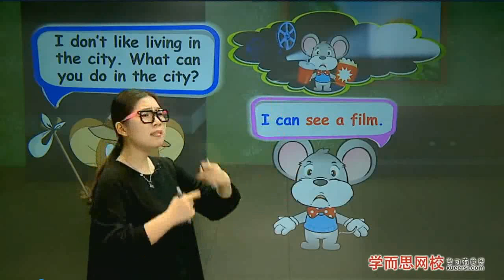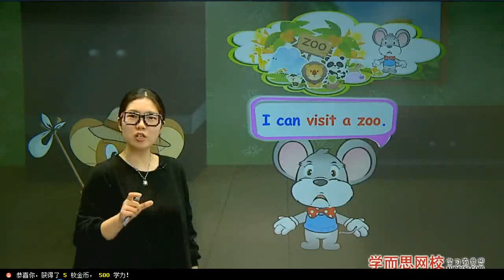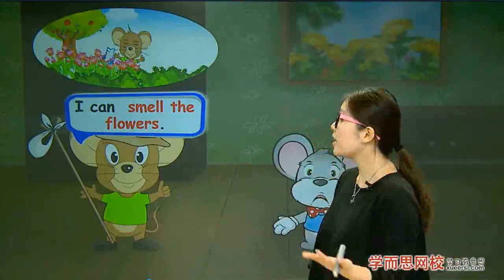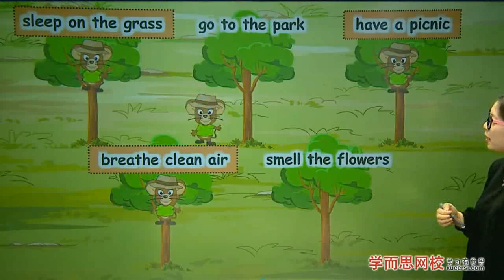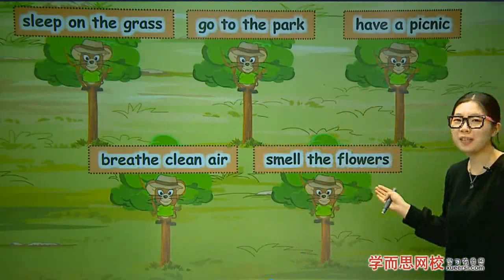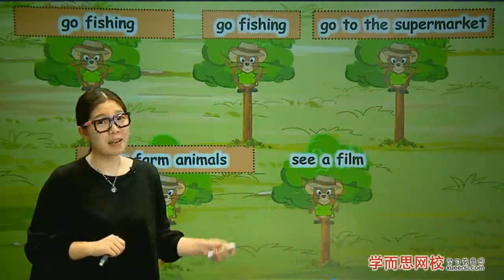学而思 乐学英语二年级 2【老鼠探亲记】City or Country